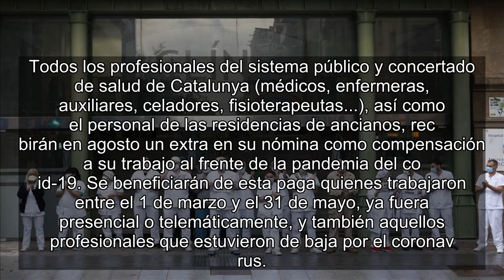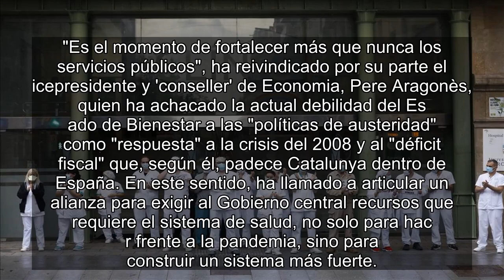✅ Los profesionales de la salud recibirán un extra de hasta 1.350 euros en agosto